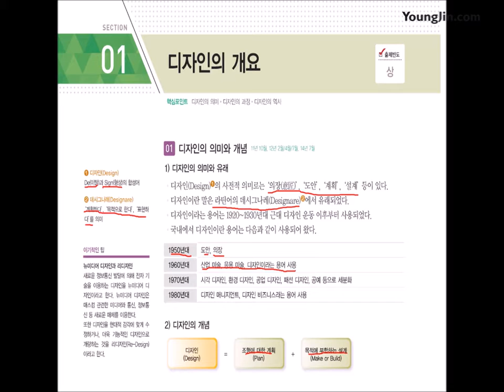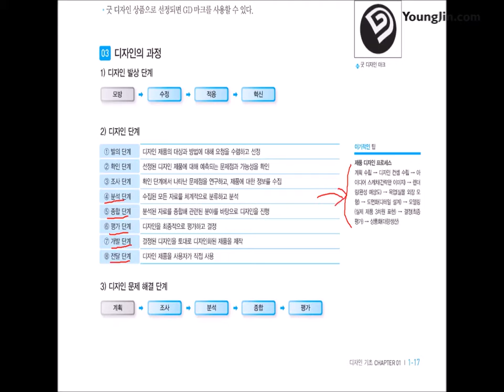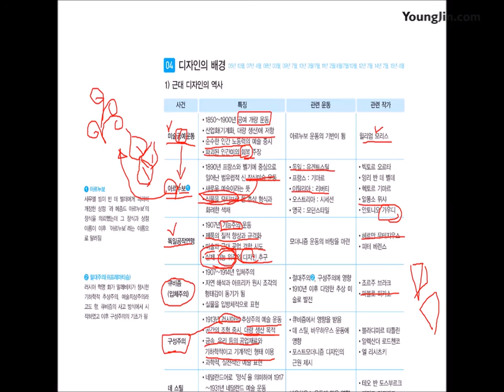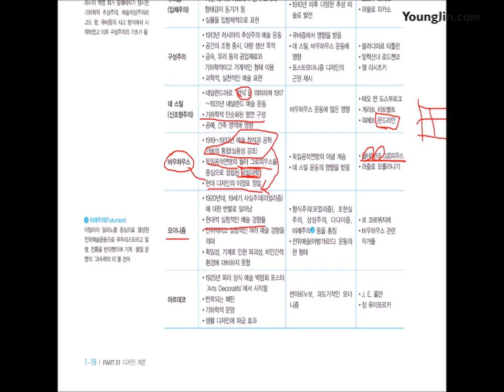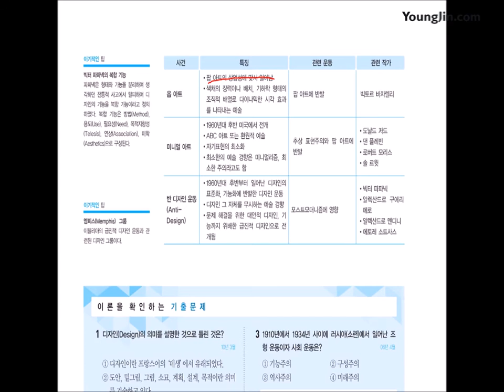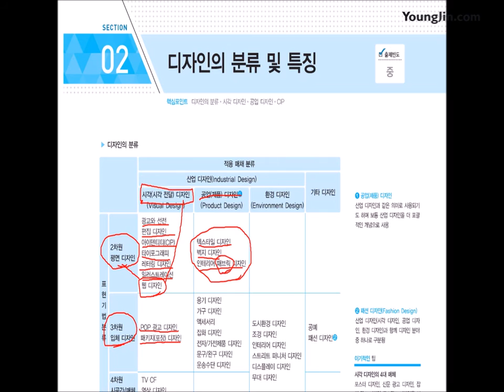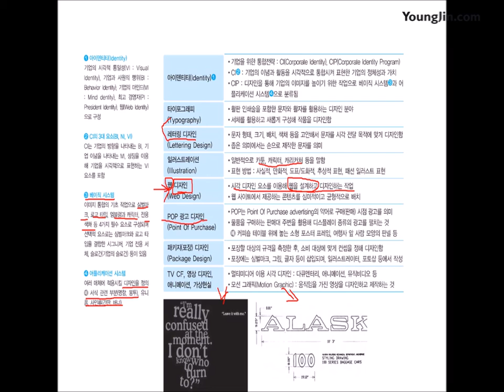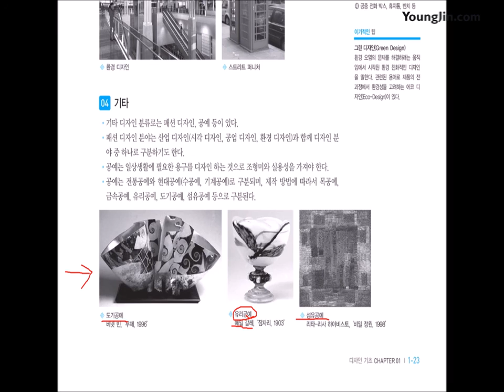디자인 기초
이기적 in 웹디자인기능사 필기 기본서